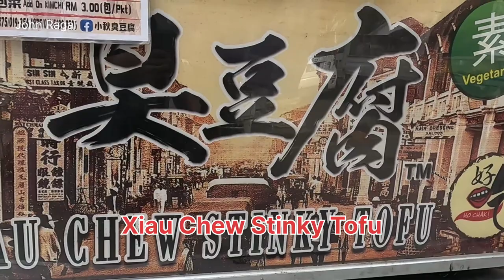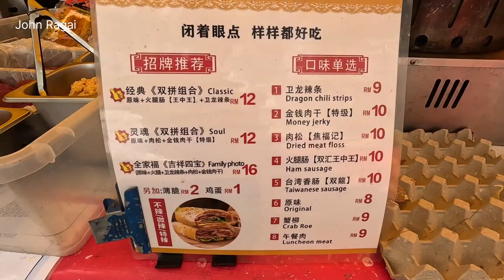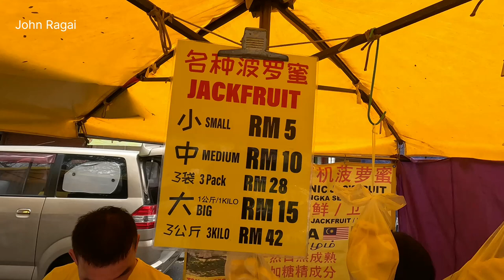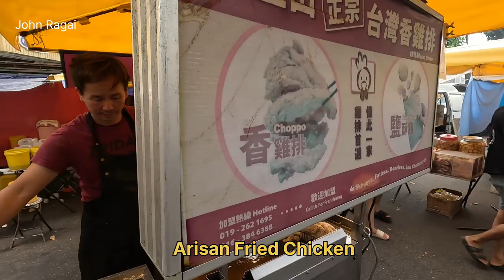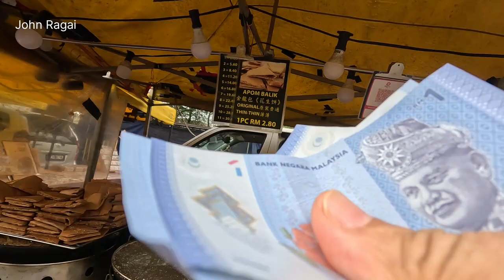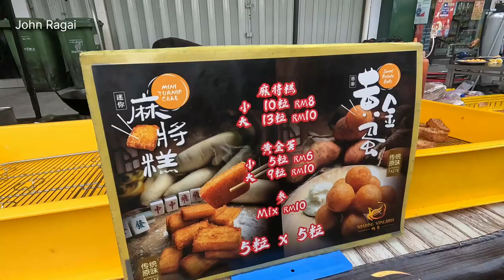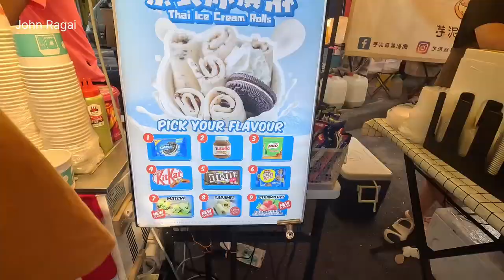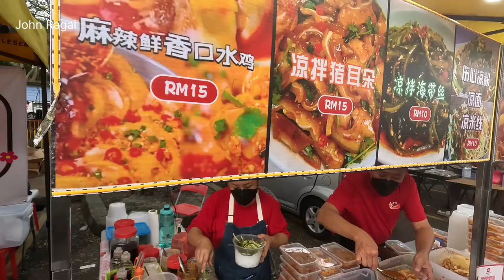Pasar Malam Kepong Baru - Pre CNY 2024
Address: 2766, Jalan Mergastua, Kepong Baru, 52100 Kuala Lumpur, Wilayah Persekutuan Kuala Lumpur
Business Hour: Sunday 5:00pm - 10:00pm
One of the best Pasar Malam in Kuala Lumpur for food hunters with varieties of offering.